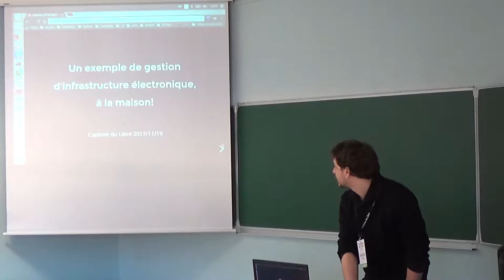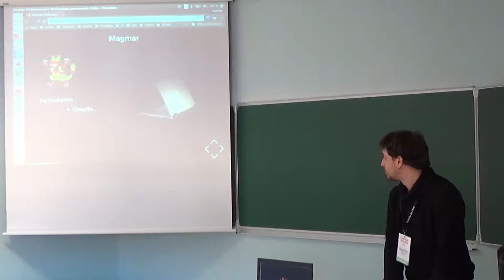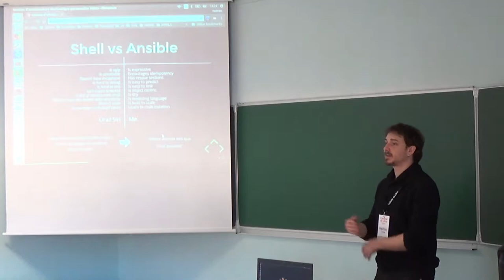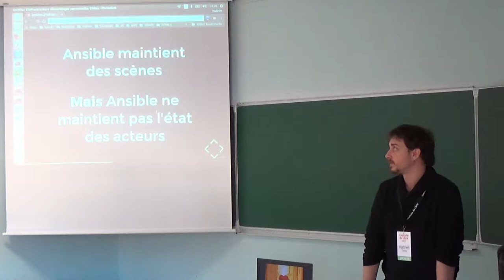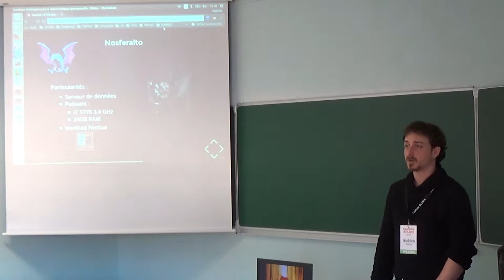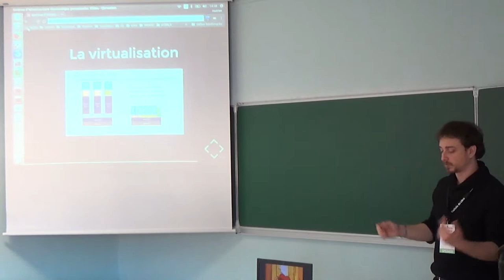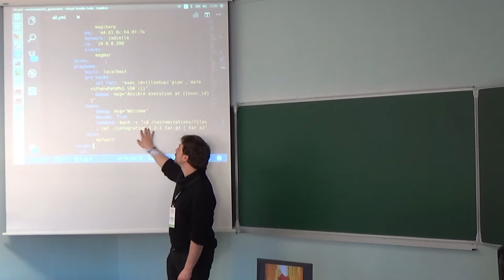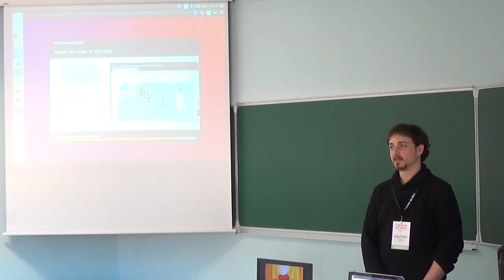Un exemple de gestion d'infrastructure électronique, à la maison!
Dans cette présentation tout public, nous étudierons des bonnes pratiques concernant l'installation, l'utilisation et le maintient de :
- Systèmes d'exploitation sur plusieurs ordinateurs (Ubuntu 16.04), notamment : comment automatiser son installation (avec debian-installer) et comment maintenir son état (avec Ansible).
- Distributions Linux personnalisées pour BeagleBone Black, notamment : comment créer sa propre distribution (avec Yocto Project) et comment la déployer (avec Mender).
La présentation sera agrémentée de démonstrations aucours desquelles nous jouerons avec des LEDs, des haut-parleurs, des moteurs!